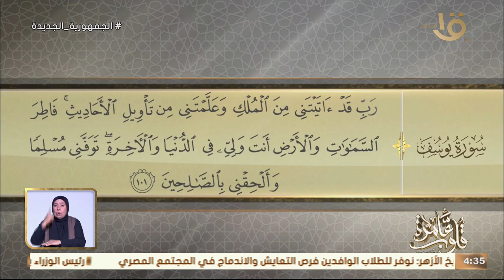“أَنتَ وَلِيِّي فِي الدُّنْيَا وَالْآخِرَةِ ۖ تَوَفَّنِي مُسْلِمًا وَأَلْحِقْنِي بِالصَّالِحِينَ”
جواهر الدعاء في القرآن الكريم .. “أَنتَ وَلِيِّي فِي الدُّنْيَا وَالْآخِرَةِ ۖ تَوَفَّنِي مُسْلِمًا وَأَلْحِقْنِي بِالصَّالِحِينَ”